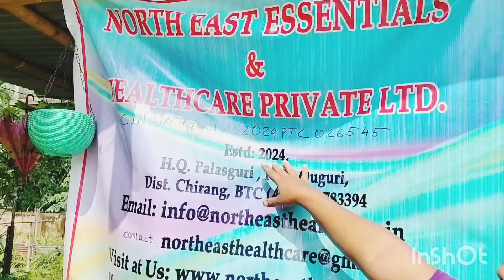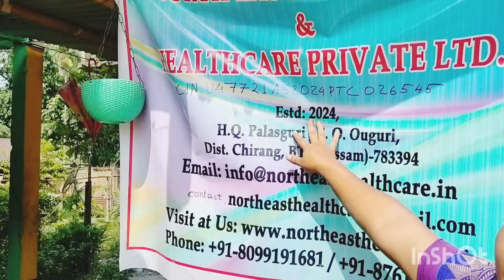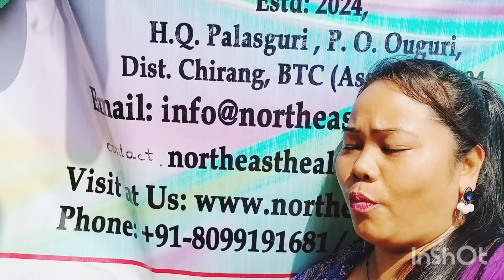Angni Gwdan brand name#angni Gwdan dokan#champa b vlog